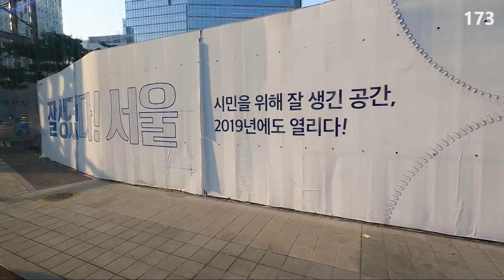Seoul City bus No. 173 / Sinchon Train St- Sinseol-dong Rotary / Shoot- A7 + - : Up- Tue + Thu- P6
안녕하세요?

감사합니다)

것입니다.

것입니다.

촬영일자- Apr. 20. 2021

동영상 분량: 50분 +/-
촬영시작 지점: 종점 또는 회차지점
촬영시작 시간: 07시 +/-
시내버스 내 촬영위치: 맨 뒷좌석

간략히

(Dear, Subscribes

-MORNING SEOUL'

From this video, we will film and upload GoPro HERO9 BLACK. However, t-
he unfortunate thing is that the city bus windows are not clean, so the qua
-lity may not be good.

And I want to shoot in the 4K30 version, but it takes more than 2 days to
upload on YouTube, so I will shoot in the 2.7K60 version and upload it in t
-he 1080 version.

Date of shooting - Apr. 20. 2021
Filming Site- Some routes of No. 173
Modality- GoPro HERO9 BLACK

Running time: 50 minutes +/-
Filming start point: end point or turn point
Filming start time: A7+/-
Filming location on the city bus: The last seat

Category Travel

briefly